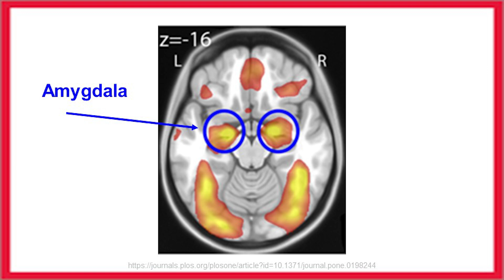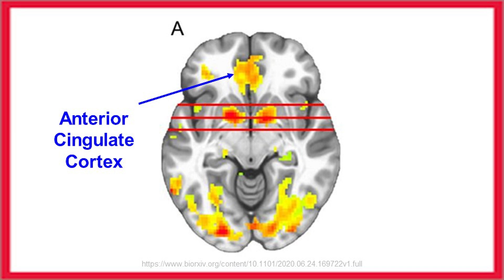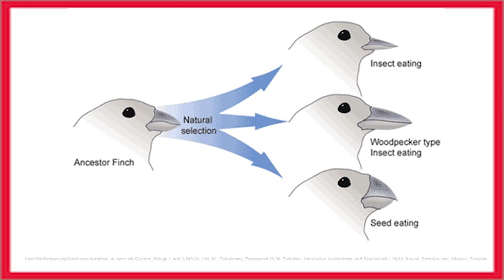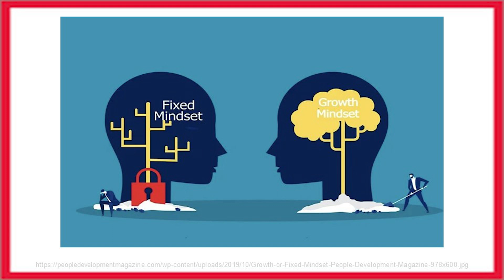How To Fail Successfully | Katherine Morrissette | TEDxUCR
We've all experienced failure in our lives, yet our society and minds have commonly taught us to avoid it at all costs. In her educational talk, Katherine Morrissette discusses why failure can be so daunting and how we should try to embrace it instead.   Katherine Morrissette is an award-winning author who is currently working towards an honors degree in neuroscience at UC Riverside. She works as a research assistant in a behavioral neuroscience laboratory that studies the etiology and effects of fetal alcohol spectrum disorder in mouse models. She is passionate about educating on the value and applicability of scientific research in people’s everyday lives and she intends to pursue an M.D.-Ph.D. so that she can
continue her educational outreach and research efforts. Morrissette has been faced with many barriers on her journey to become a woman in STEM, so her core mission is to remind those with a passion to never give up. This talk was given at a TEDx event using the TED conference format but independently organized by a local community.